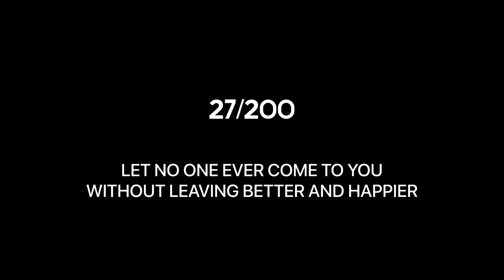Pauni ghause khurd Dam|| A day we spent in gose khurd dam || Farhan sheikh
Keep in touch widh Instagram